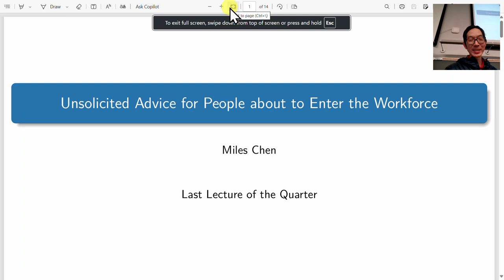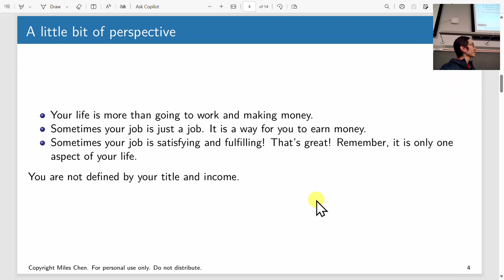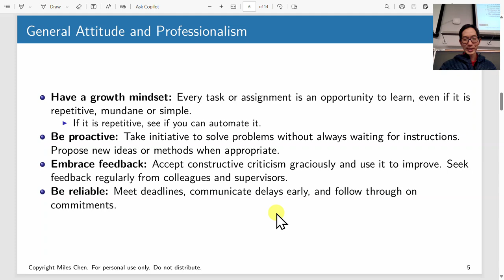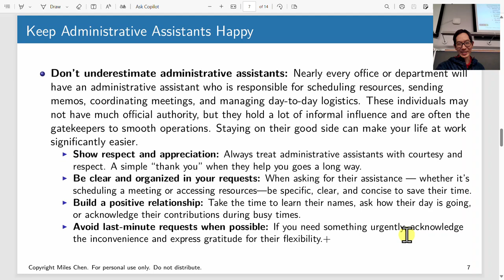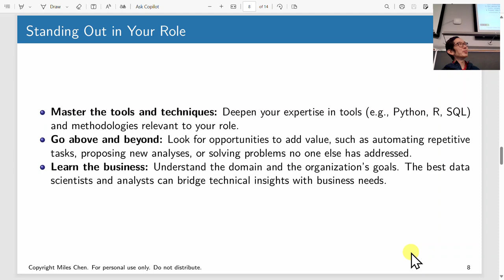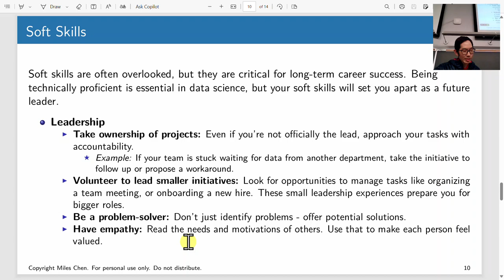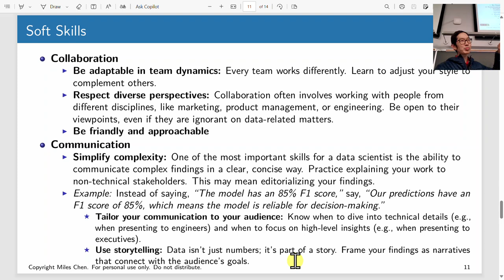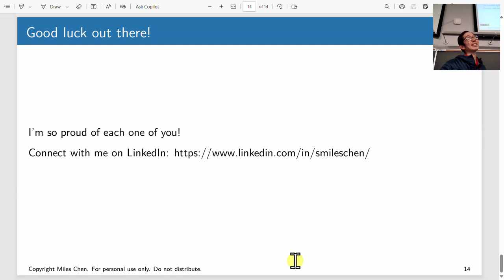2024 12 04 Stats 102C